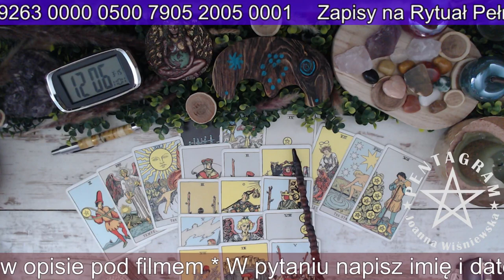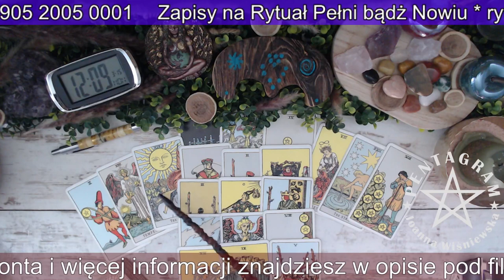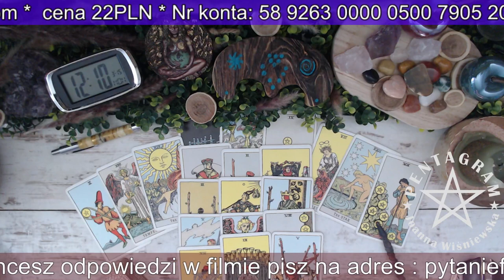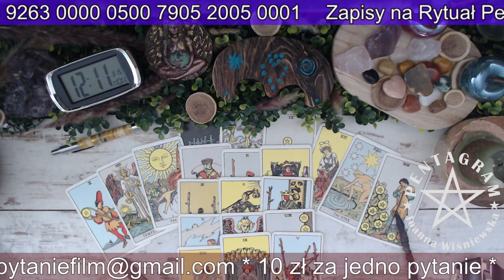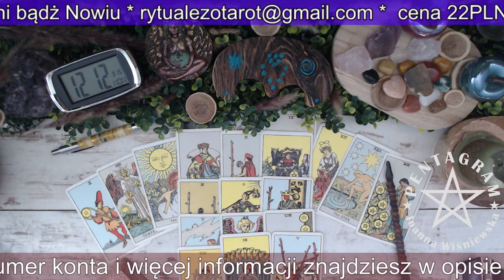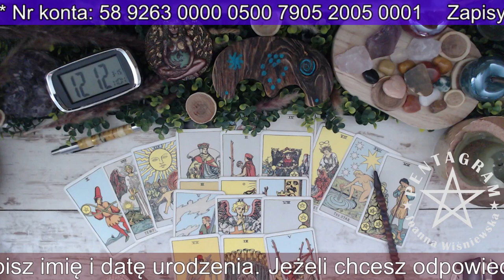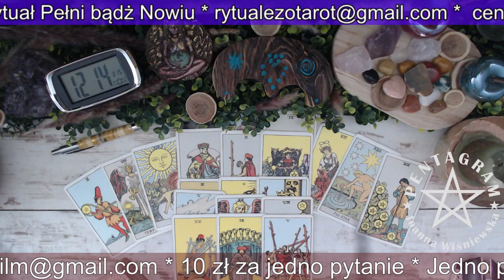ÓSEMKA !!! Horoskop na NOWY ROK NUMEROLOGICZNY 2023/24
Chcesz dołączyć do magicznego grona ?
Wieczór z Wróżką codziennie około 21:00
BŁOGOSŁAWIEŃSTWO TYGODNIA w każdą niedzielę o 21:00
Opłaty Paypalem
12 zł za pytanie

Bank Pekao   nr konta: 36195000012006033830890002
Kod SWIFT/BIC Bank Pekao: PKOPPLPW
IBAN Bank Pekao: PL 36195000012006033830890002

Adres korespondencyjny:
Poczta Polska Odbiór w punkcie
Joanna Wiśniewska
Pl.Szarych Szeregów 5 a,
98-100 Łask